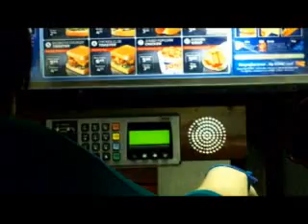The Bleep Blops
Two Aliens have a great time.